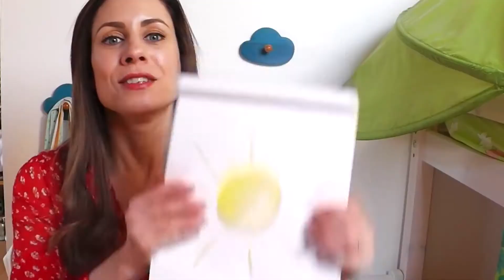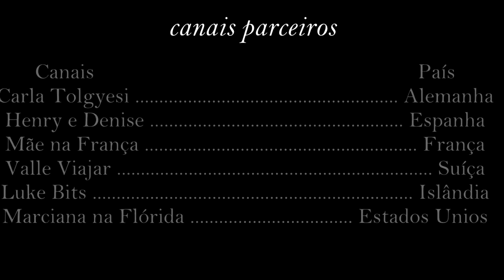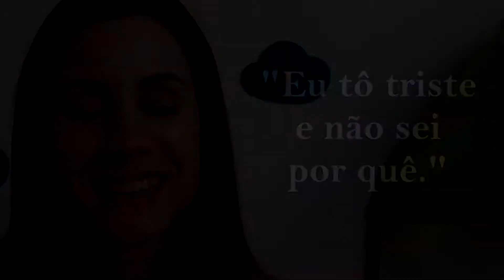SEGUNDO SOL | DOCUMENTÁRIO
Você já pensou que a sua relação com o sol pode mudar de acordo com o lugar em que você mora? É o que esses youtubers decidiram compartilhar com você nesse documentário que reúne brasileiros morando na Alemanha, Estados Unidos, Islândia, França, Espanha e Suíça.

CANAIS PARTICIPANTES POR DATA DE PUBLICAÇÃO